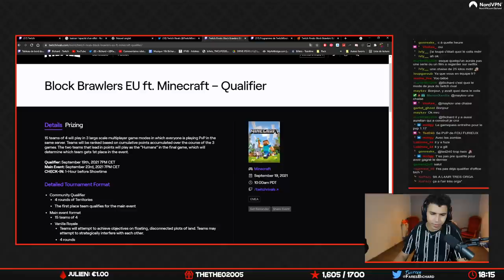AU SOMMET DE L'EUROPE (TWITCH RIVAL)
Je suis champion d'Europe de minecraft encore une fois... ?

•➤ Block Brawlers est un mode de jeu créer par Pikachu, regroupant aujourd'hui 60 streameurs de la scène européenne, pour un Twitch Rivals minecraft européen en PvP ! Nous nous sommes qualifiés grâce à notre bonne performance sur le Twitch Rivals Qualifiers, mais allons nous être à la hauteur de l'événement ? Chaque équipe s'affronte sur différent mode de jeu 15 équipe, la première gagne 15 pts la deuxième 14 etc... l'équipe avec le plus de points est champion d'Europe !

En vrai, double champion en titre ça claque non ?

0:00​​ : Introduction
1:16​​ : Qualification
4:06​​ : Vanilla Royal
8:16 : Murder
11:26 : Zone Control
16:53​​ : Mode Bonus
21:10 : Outro / Best of

✦ Musique ♫♩ :

♫♩ - ES_Armed And Ready 3 - Fredrik Ekstrom
♫♩ - ES_One Hour Countdown - Bonnie Grace
♫♩ - ES_Shadows of Ruins - Max Anson
♫♩ - ES_The Final Battle - Experia
♫♩ - ES_There Are No Heroes - Philip Ayers
♫♩ - ES_Phoenix Rising - Edgar Hopp
♫♩ - ES_Black Radiance - FormantX